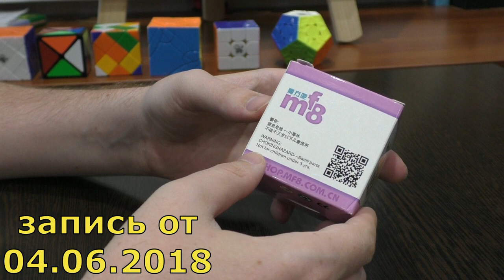Unboxing №80 MF8 Unicorn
Не очень сложная, но достаточно интересная головоломка от MF8. Она сочетает в себе стандартный кубик Рубика 3х3 и Dino Cube. Достойное вращение для не самого простого механизма. Очень рекомендую. Куб достаточно стабильный, можно брать с собой без опасений, что он разлетится.